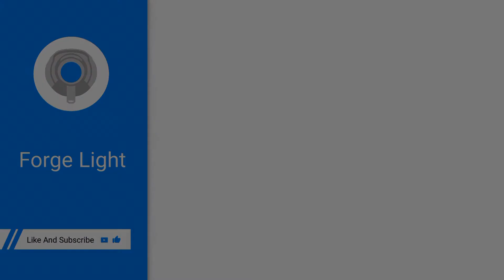(Halo 5 Minigame) Piano Playing Mantis